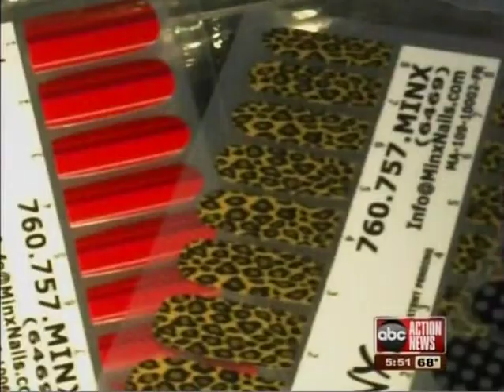WFTS Glow Day Spa 12 18 2009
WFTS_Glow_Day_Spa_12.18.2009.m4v